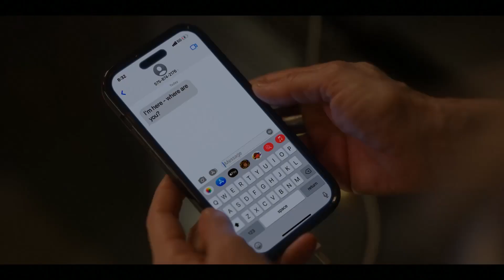הדייט עם איידן | הצצה לפרק 7 של פשוט ככה 2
קבלו הצצה לפרק ה-7 של "פשוט ככה 2"

תקציר: "פשוט ככה" ממשיכה לעקוב אחר קארי (ג'סיקה פרקר), מירנדה (ניקסון) ושרלוט (דיוויס) בעוד הן מנסות לצלוח את המסע מהמציאות המורכבת של החיים בגיל 30 למציאות העוד יותר מורכבת של החיים בגיל 50. בעונה השנייה מירנדה מתקדמת ביחסיה עם צ'ה (שרה רמירז, "האנטומיה של גריי") ושרלוט מתמודדת עם אתגרים חדשים ביחסים עם ילדיה. לאחר מותו המפתיע של בעלה המנוח, ביג, קארי ממשיכה בחייה כרווקה ססגונית ברחובותיה התוססים של ניו יורק כאשר האקס האגדי- איידן (קורבט), חוזר לחייה.

פשוטככה ימי חמישי בשעה 22:30 ב-HOT3, HOT VOD וב-NEXT TV